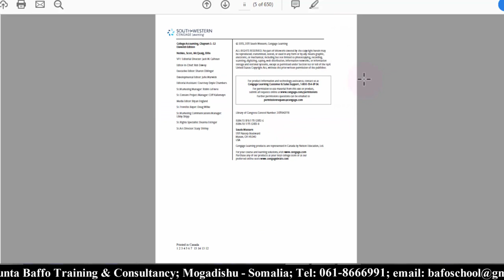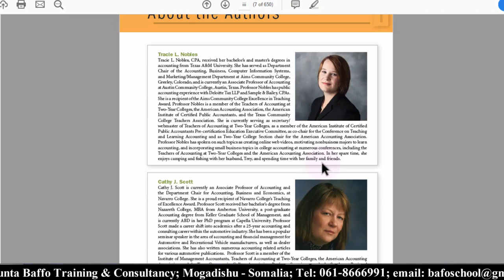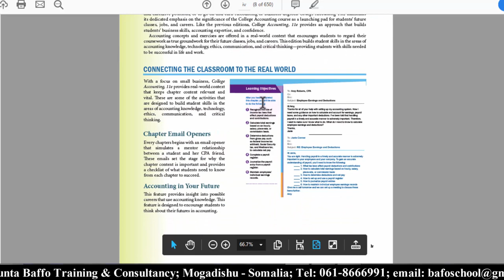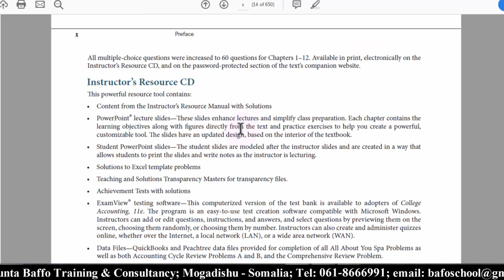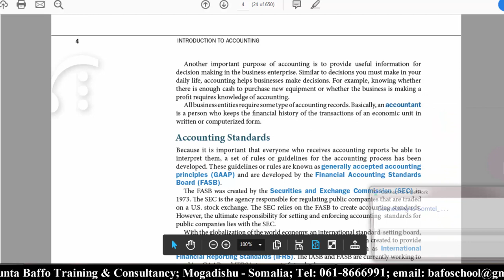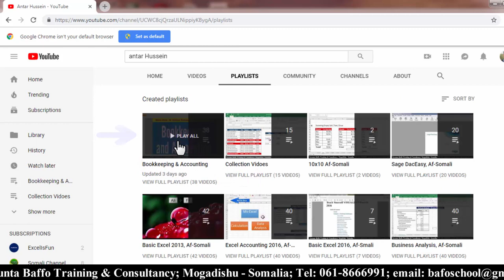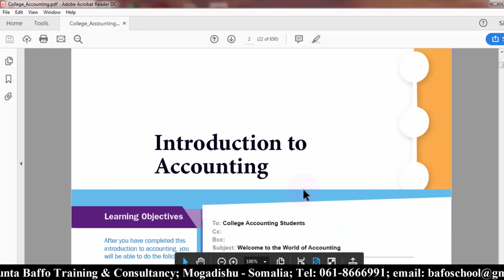College Accounting #1 Introduction, Af-Somali